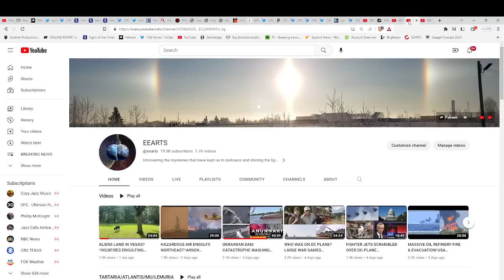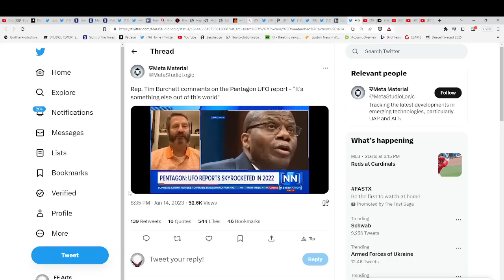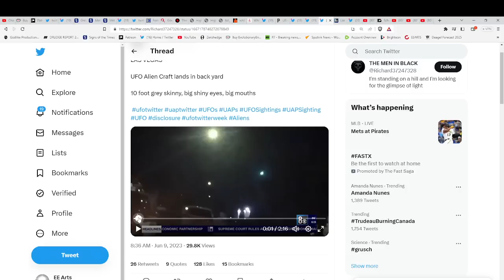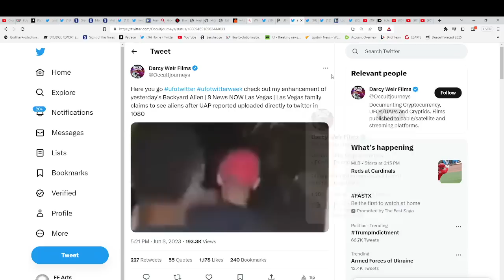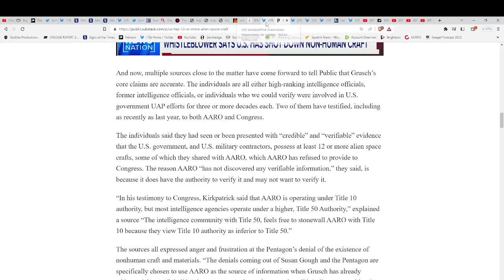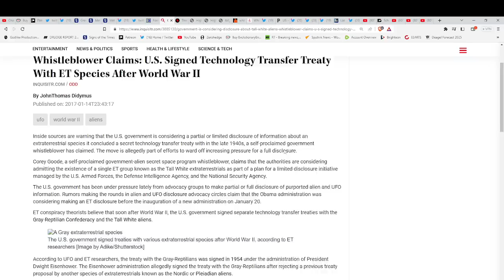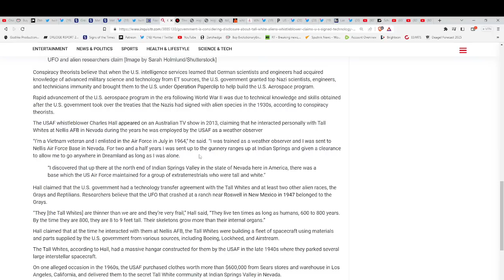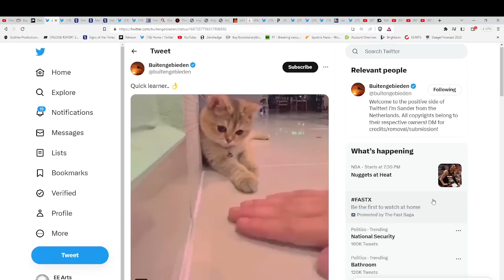WELL LADIES & GENTLEMEN WE HAVE DISCLOSURE ABOUT EXTRATERRESTRIALS*"WE HAVE NEVER BEEN ALONE."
indigoandether
Hand-made items infused with Reiki energy!